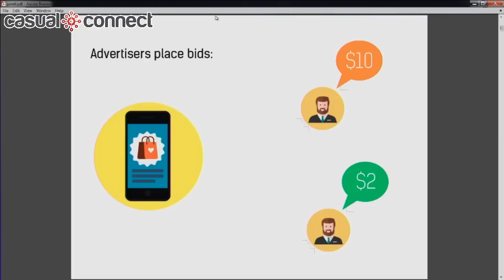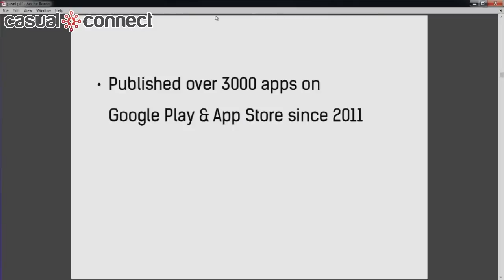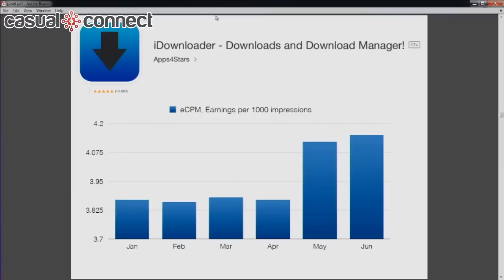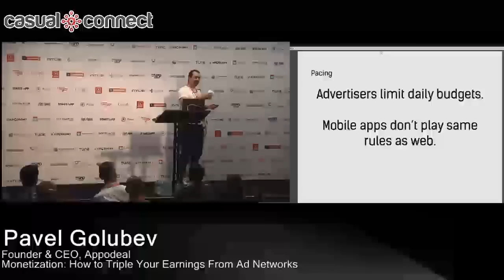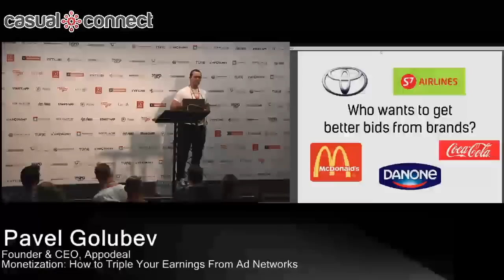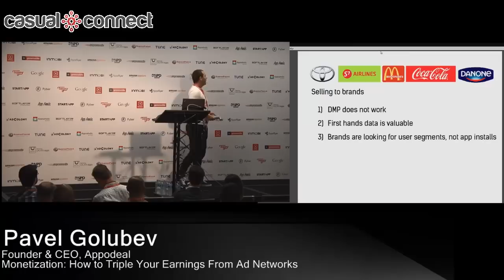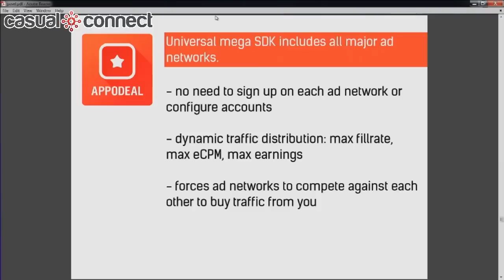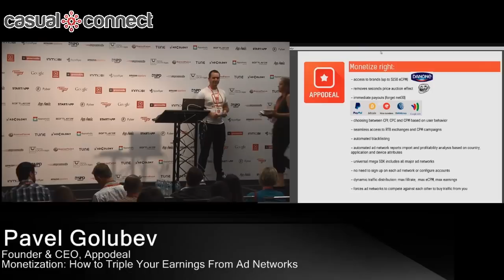Triple Your Earnings From Ad Networks | Pavel Golubev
Join Pavel as he shares uncommon and efficient ways to improve your earnings from in-app advertisements. Topics covered include: Why ad networks are built in favor of advertisers and how to mitigate it. RTB exchanges insights. What is a second price auction? Why pacing lowers your earnings and how to fix it. How to expose your inventory to brands and access more CPM campaigns.